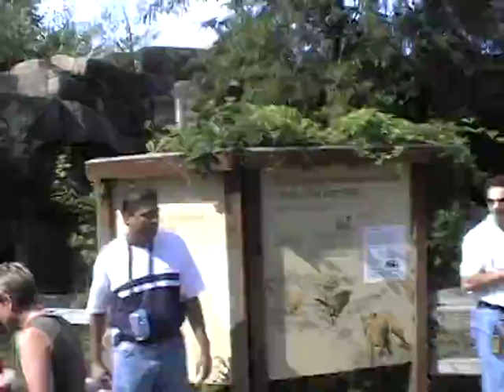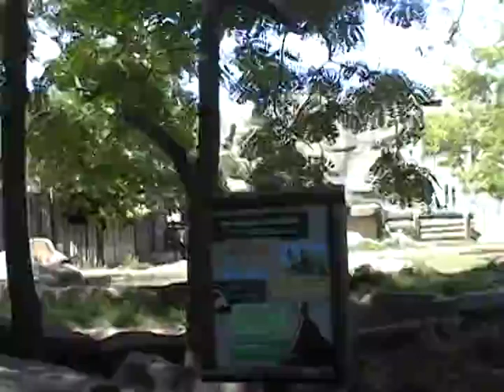2003 09 21 DVD 11 02 BROOKFIELD ZOO